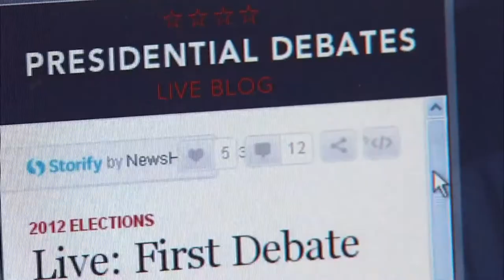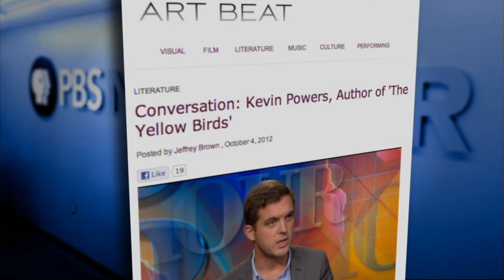NewsHour Website Features Live Blog, Google Hangout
Hari Sreenivasan promotes NewsHour's live blog. Christina Bellantoni chats with undecided voters via Google Hangout.